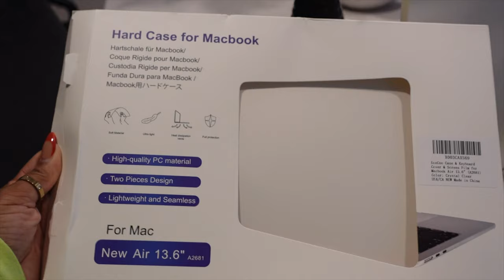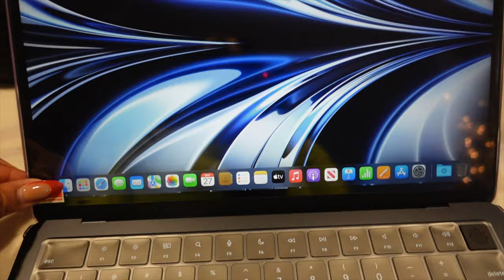NEW APPLE MACBOOK AIR M2 MIDNIGHT UNBOXING, FIRST IMPRESSION, & QUICK SETUP | M2 MACBOOK AIR 2022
Hey, y'all 👋🏾 I’m back with another video. It’s been a minute because for some odd reason my MacBook Pro wouldn’t allow me to render videos. So I had to get a new laptop which I’m quite happy about my new MacBook Air in the color Midnight! New Year New Products 😅 Hope ya’ll enjoy 💋 Thank y’all for the love, support, comments, likes, and subs! ❤️ Love ya ✌🏾

Here is the link to the case I purchased on Amazon